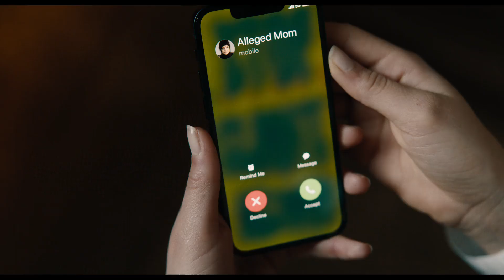BEETLEJUICE BEETLEJUICE (BEETLEJUICE BEETLEJUICE)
Vrača se duh, ki ni od muh! T Beetlejuice Beetlejuice - samo v kinu 5. septembra.